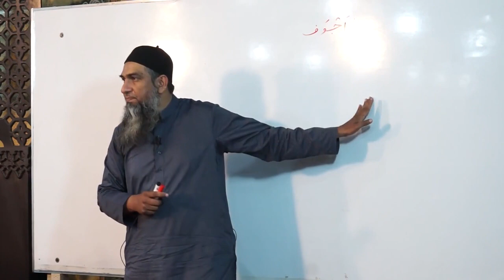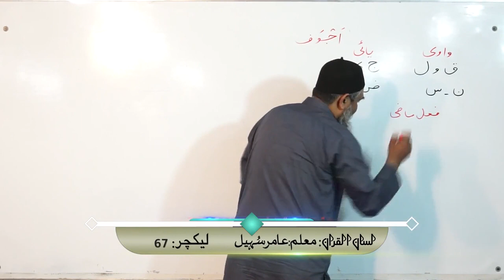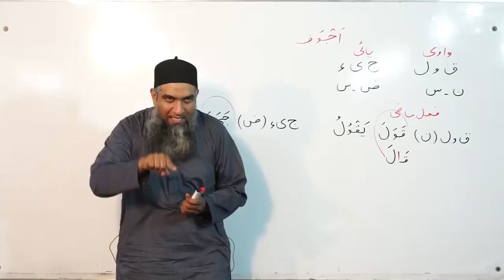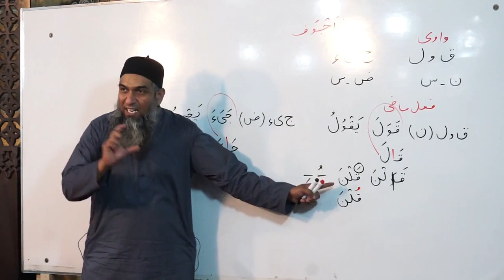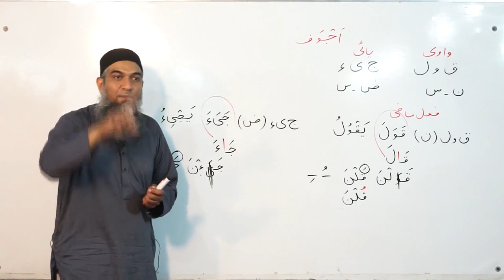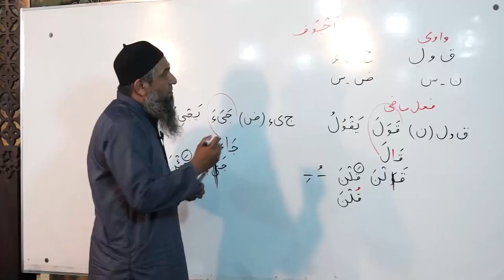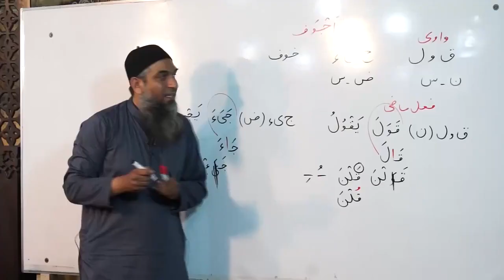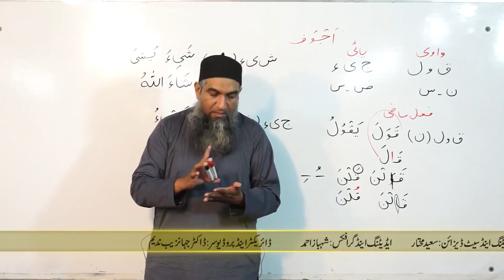Lecture 67 - Quran Arabic As Easy as Urdu By Aamir Sohail